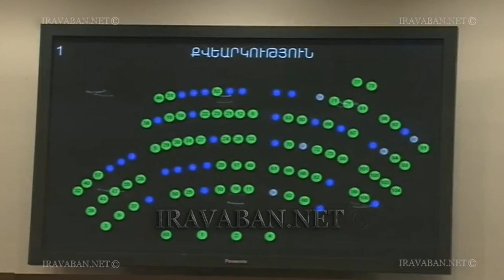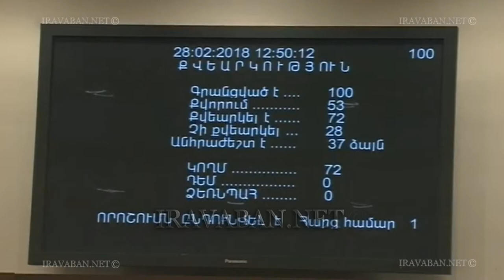7 հոգի դեմ ենք քվեարկել Գևորգ Դանիելյանի և Գագիկ Հարությունյանին․ Փաշինյան